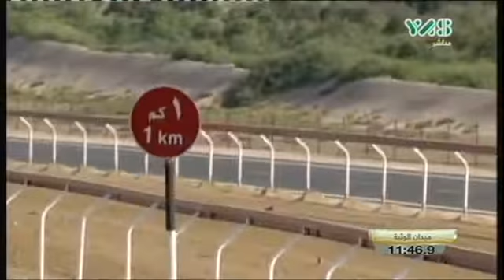ش3 سباق الثنايا للشيوخ – تأهيل الوثبة الأسبوع الرابع 20 11 2015